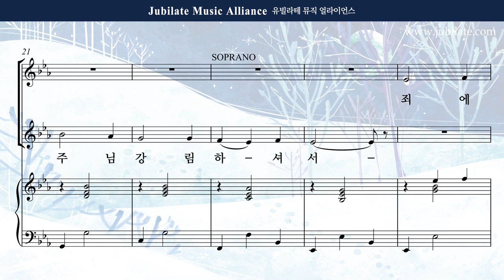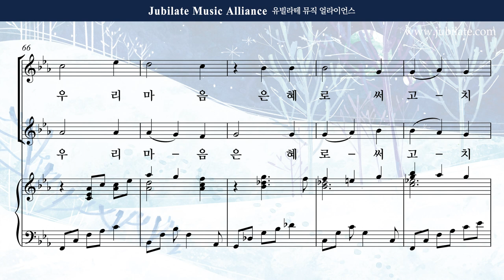[성탄절 칸타타] 조성옥 - 아기 예수 (The Baby Jesus) 3. 오랫동안 기다리던 All part